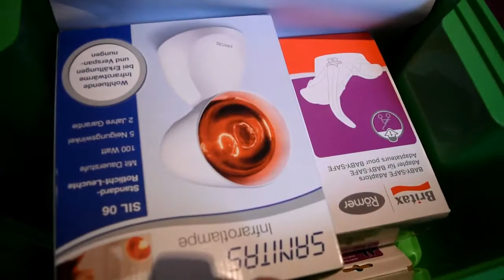Wickelkommode von Lea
Hallo meine lieben, hier ist ein Video über den Wickeltisch meiner kleinen Tochter Lea viel Spaß. Und nicht vergessen ein Abo da lassen und wenn es euch gefallen hat ein Daumen noch oben danke bis zum nächsten mal♥♥

Samla deckel